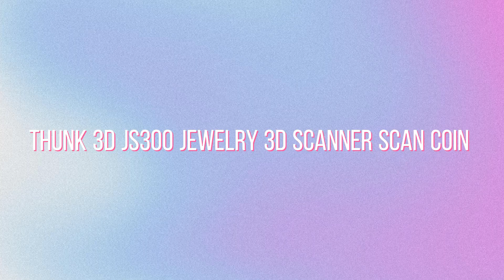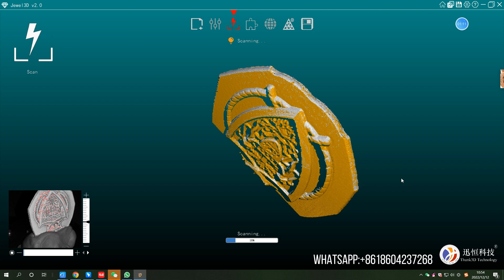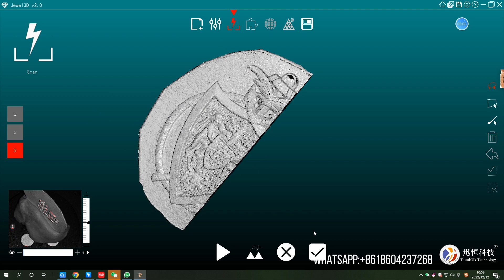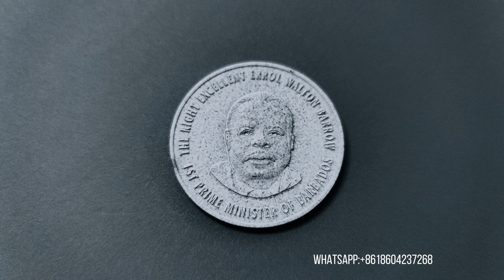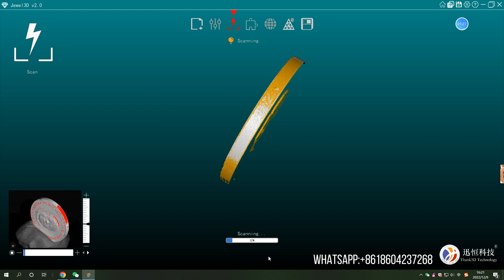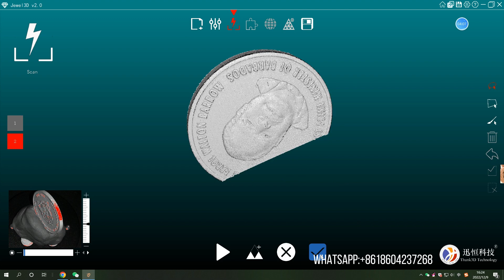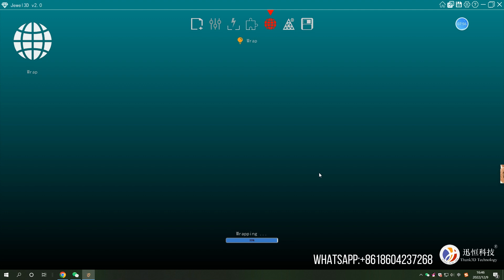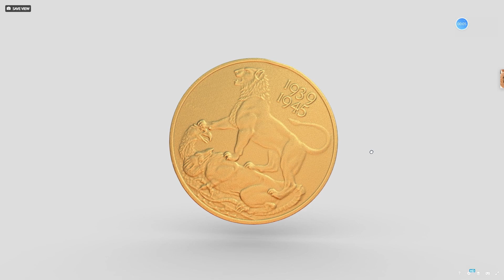Thunk 3D JS300 jewelry scanner scan coin